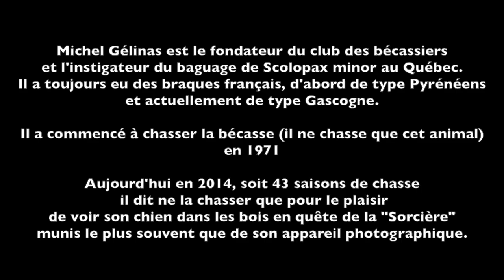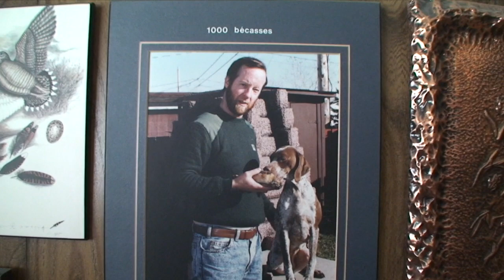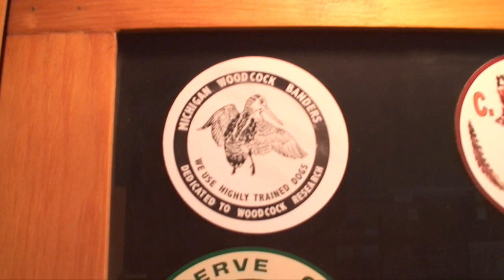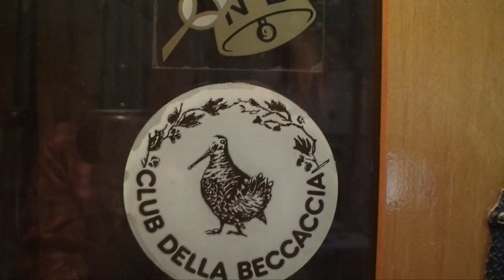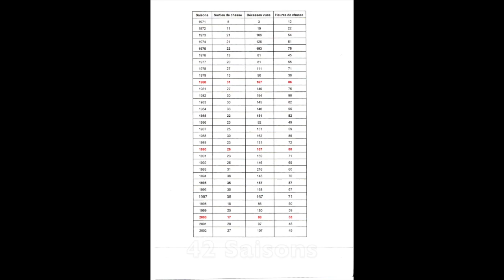Michel Gélinas et ses chiens d'arrêts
Michel Gélinas enregistre sur magnétophone toutes ses sorties de chasse à la Bécasse américaine. Voici un montage vidéo avec ses photographies de 42 saisons de chasse et de baguage avec ses 7 chiens.